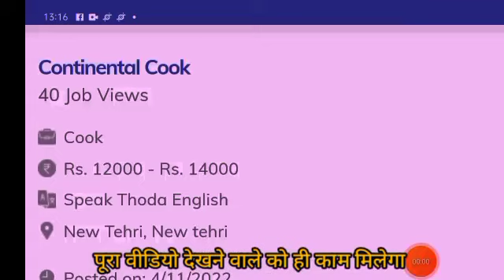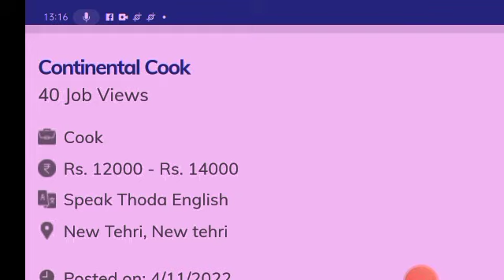Earn 6500rs Per Day | Woman | Uneducated | Students | Work from home Job | New Business Ideas.apps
online earning
Best earning app 2022
2022 best earning app
Best Ludo earning app
2022 best Ludo earning app
Manoj dey
Ludo app
Ludo

excellent income
jio
fake or real
housewife
jobs